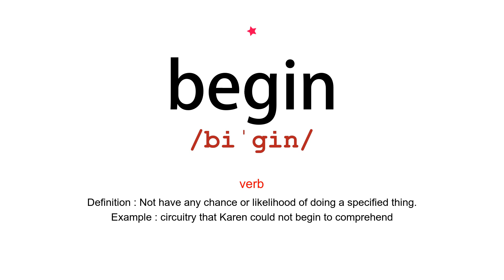How to pronounce begin - Vocab Today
The pronunciation of the word begin in Amercian accent is demonstrated in this video. Based on the word frequency, this is of 1 stars difficulty.

The word begin has the following meanings:
1. (verb)
Definition : Start; perform or undergo the first part of (an action or activity)
Example : it was beginning to snow
2. (verb)
Definition : Not have any chance or likelihood of doing a specified thing.
Example : circuitry that Karen could not begin to comprehend